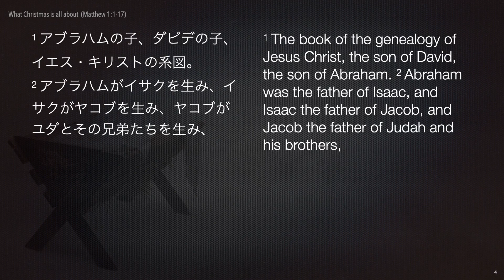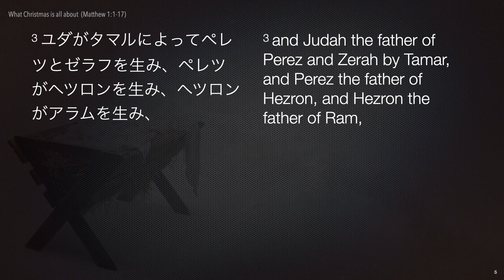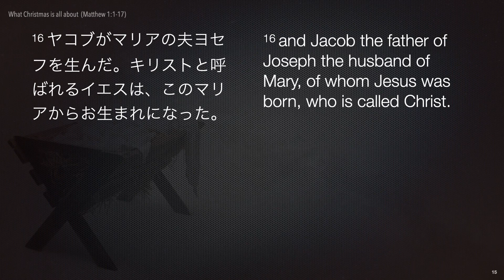2023年12月24日⎪クリスマスの本当の意味 What Christmas Is All About⎪マタイの福音書 Matthew 1:1-17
クリスマスの本当の意味⎪マタイの福音書 1:1-17
ギャリー・ワタナベ
What Christmas Is All About⎪Matthew 1:1-17
Gary Watanabe